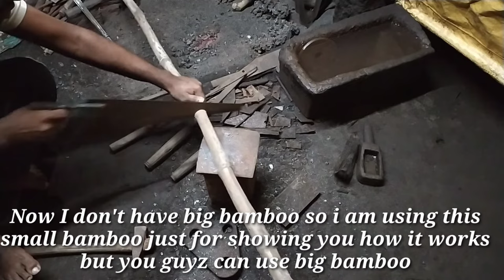BLACKSMITH MAKING PRONGED FISHING SPEAR FROM RIKSHAW SPOKE / HOW TO MAKE PRONGED FISHING SPEAR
hi guys in this video today we make a pronged fishing spear from a rikshaw spoke , it is use for fish catching, please watch the full video and share the video like and subscribe our channel
how to make pronged fishing spear
how to make pronged fishing spear from Riksahw Spoke
how to make pronged fishing spear from a rebar
blacksmith making pronged fishing spear